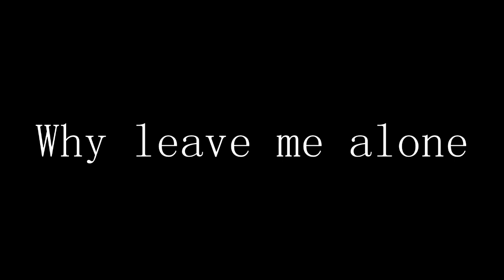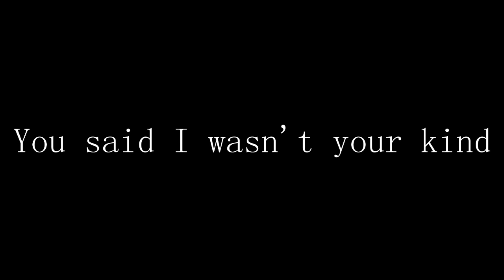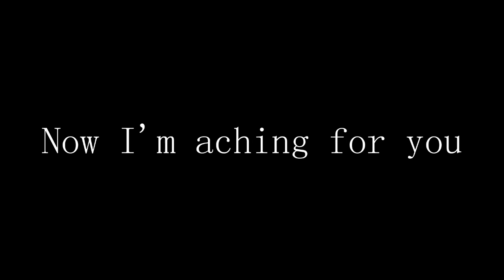Erasure - Oh L'Amour (lyrics)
Beautiful song by Erasure.